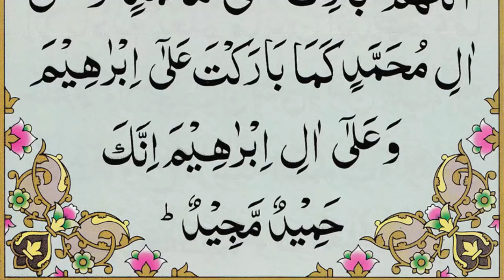Darood Ibrahimi 11 Times {Durood Sharif in Arabic} Darood Sharif Recitation